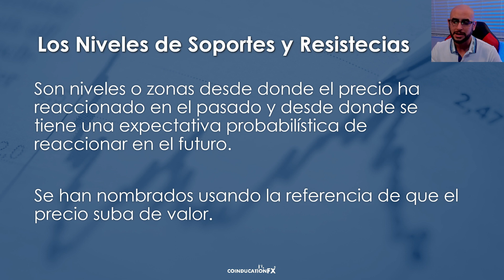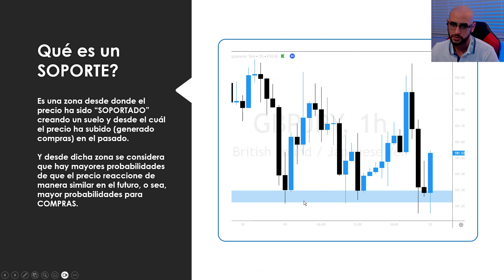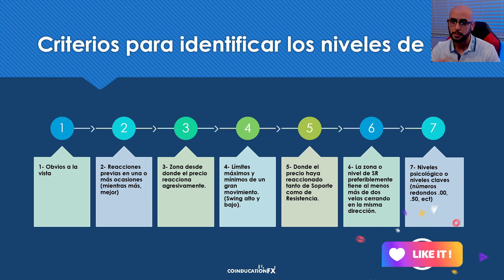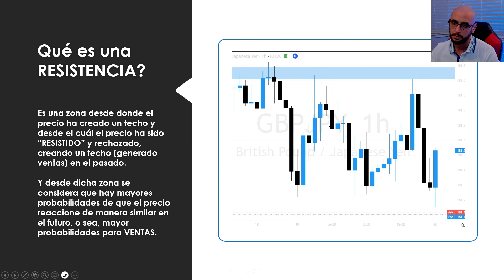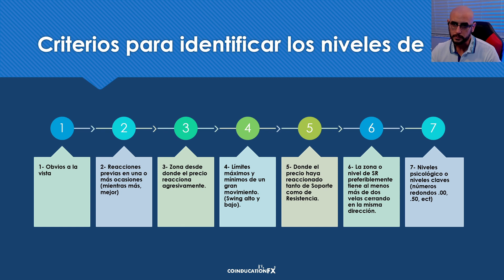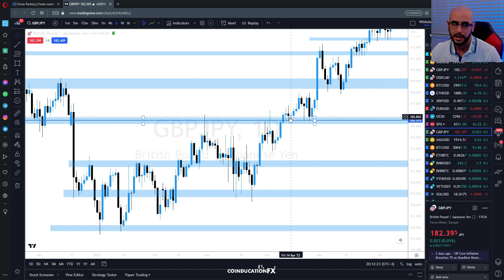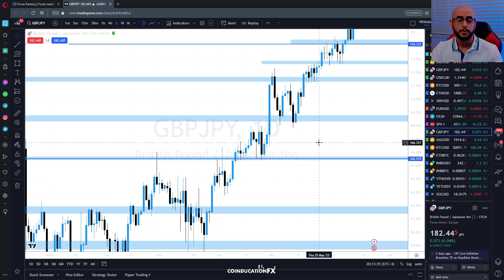16 - Soportes y Resistencias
Para descargar las herramientas grátis de PDF, Excel y otro material de apoyo compartido acá, haz click en el link debajo:

Acceso a nuestro grupo de Discord donde puedes compartir ideas y hacer preguntas: